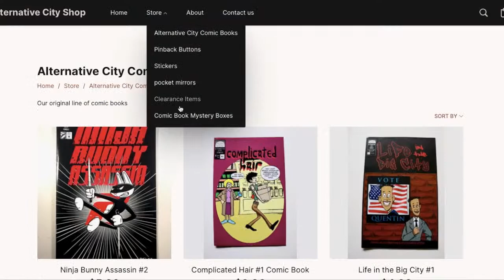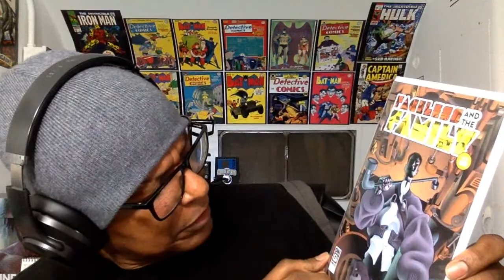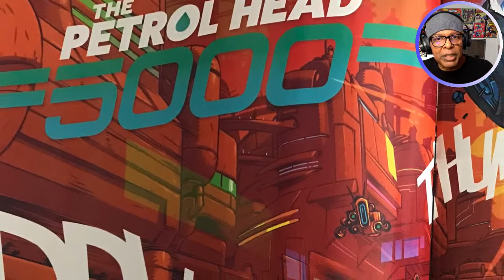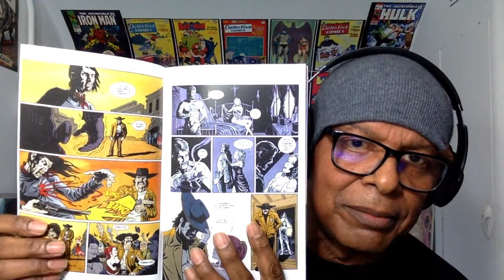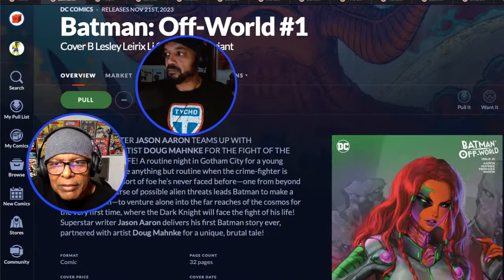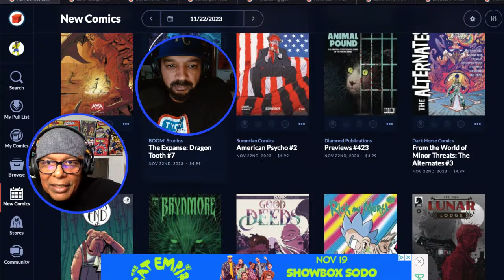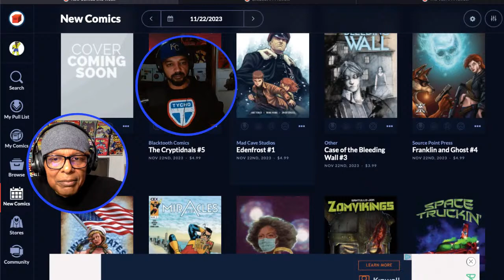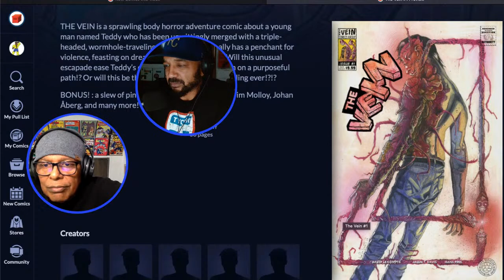New Comic Book Day Livestream November 15, 2023 / Indie Comics and Reviews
Every NCBD Surcam Stances and myself do a livestream. I show the new comics that I bought, talk comics and pop culture and preview a curated list of titles that are coming out next week.
I’ll also work in a few reviews of comics that I read in the past week.

I AM NO LONGER DOING THE REVIEW SHOWS. Anything I review going forward will be reviewed on the Wednesday livestream. But if you would like to have something reviewed send it to the address below and I will get to it as soon as I can.

Lorenzo Ross
Psychic Unicorns